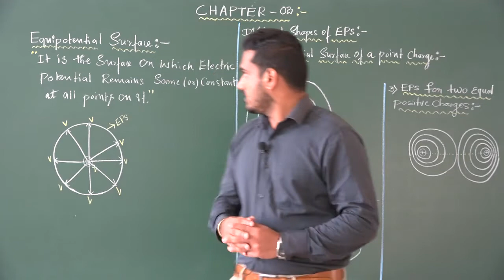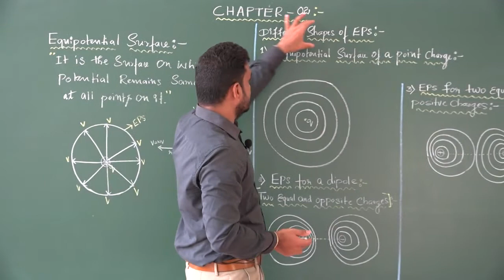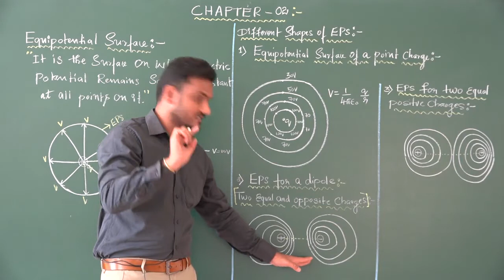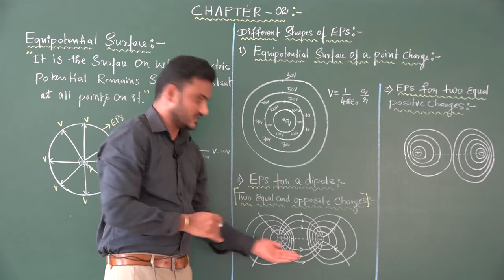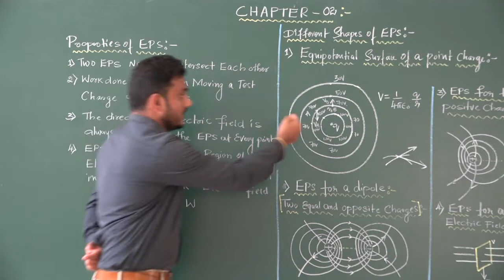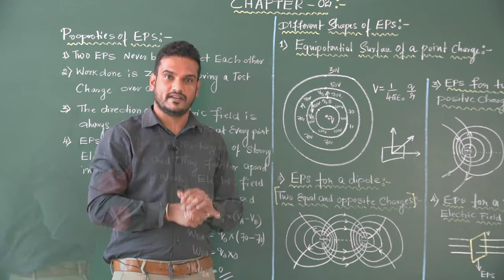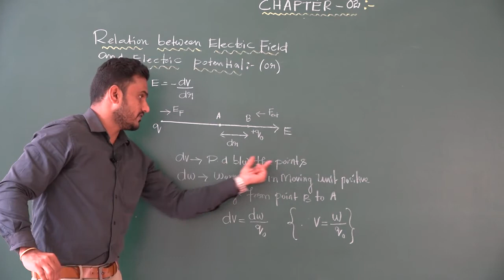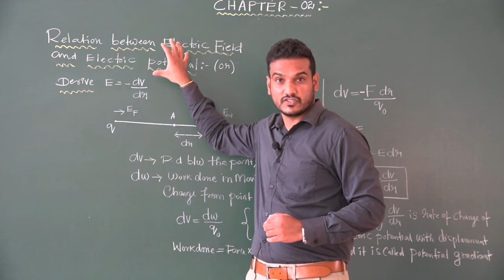St Philomena's PU College , Mysore, Dept of Physics Class 11- Mr Mahesha.S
EPS -Properties and Relation